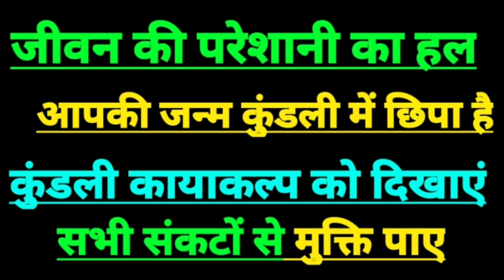5 दिसंबर 2024 सिंह राशिफल | सिंह राशि 5 दिसंबर 2014 | leo horoscope today | leo sign today